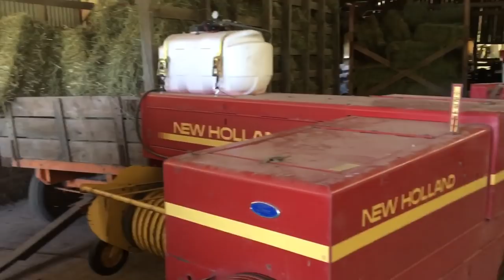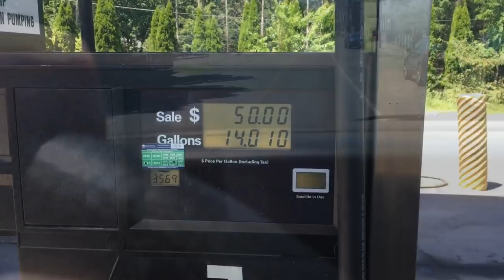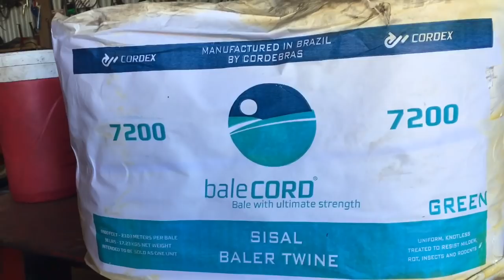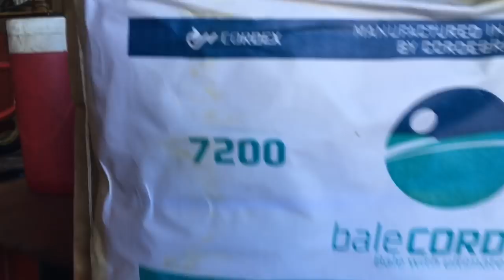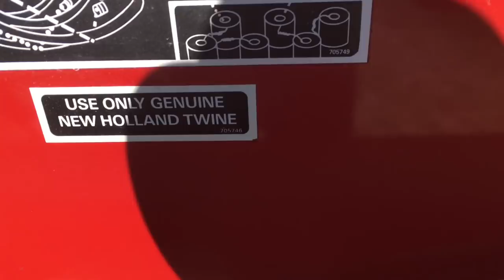Clean Up Day New STIHL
Today I’m cleaning up after all the haymaking. Rain in the forecast so I’m not mowing anymore. I also bought a new Stihl leaf blower. Take a road trip and saw a Fendt Tractor. Put twine in the Baler.